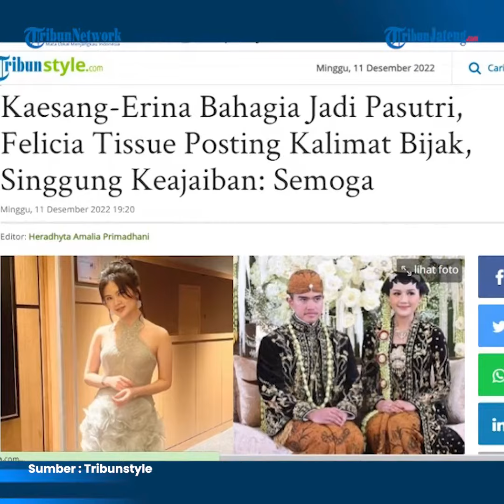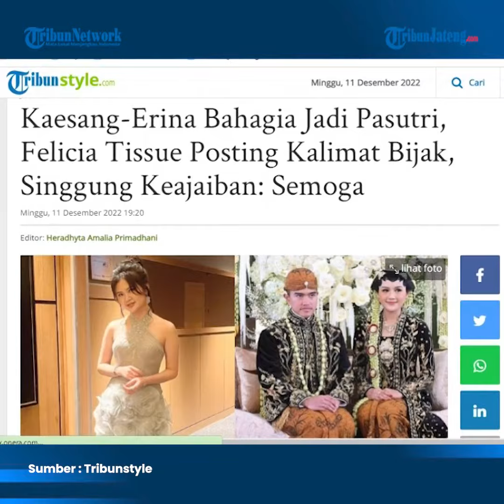Postingan Felicia Tissue Mantan Kaesang Kembali Viral